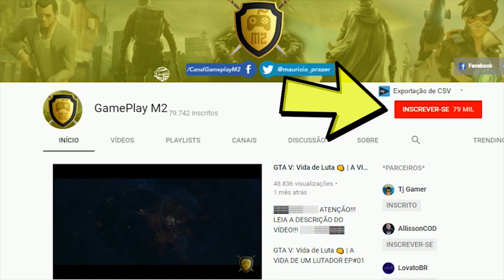GTA V: VIDA DE JOVEM | ALLISON TEVE QUE IR DE CUECA PRA ESCOLA, PERDEU A APOSTA